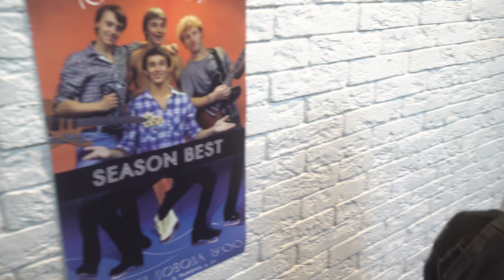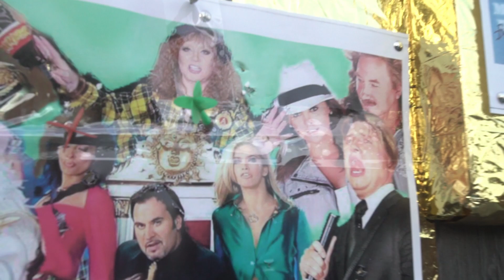ROGSTAR PARTY 35 лет на Земле!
6 июня 2023 отметил свой 35-летний Юбилей в стиле Рок!
Огромное спасибо друзьям за памятные подарки и сумасшедшую атмосферу!